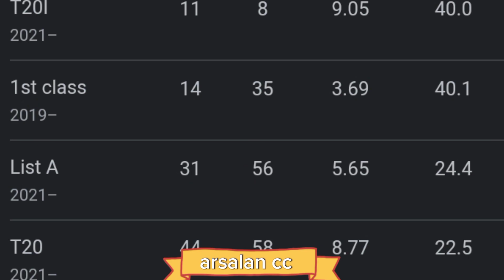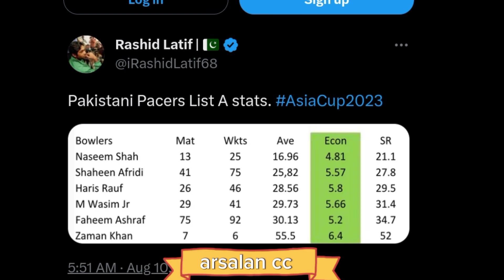Pakistan name on indianshirts indianfans آگ بگولا shanawazdhani in trouble